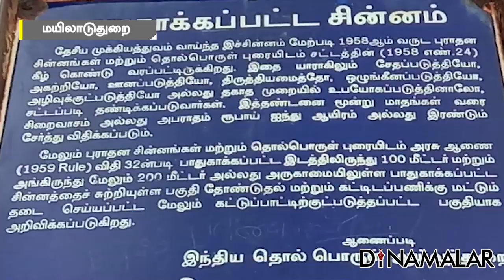'கஜா'வால் காணாமல் போன மூலிகை வனம்